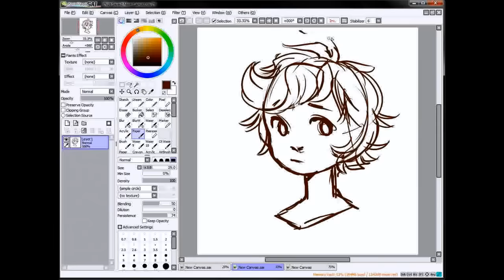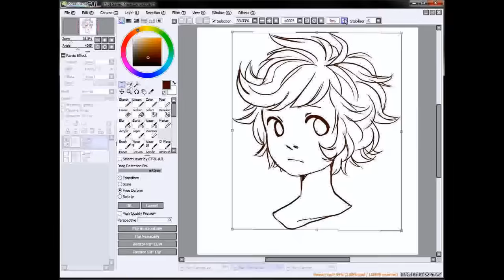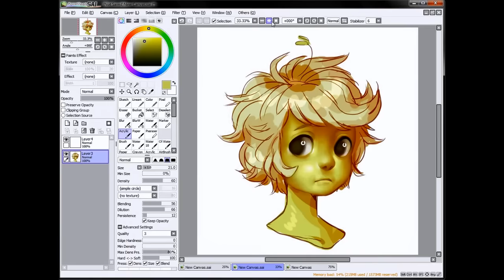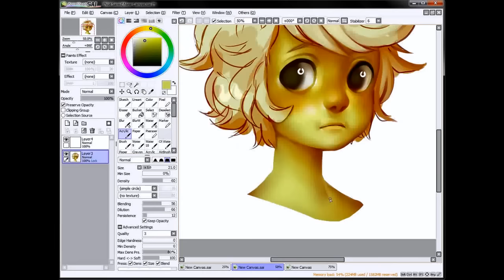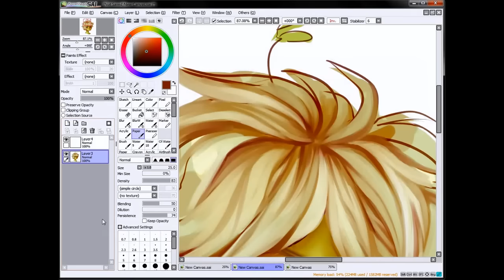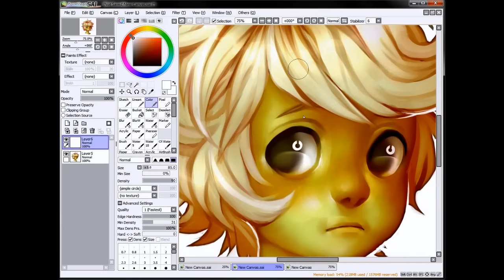Speedpaint: [Unakite] Commission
aint he cute?